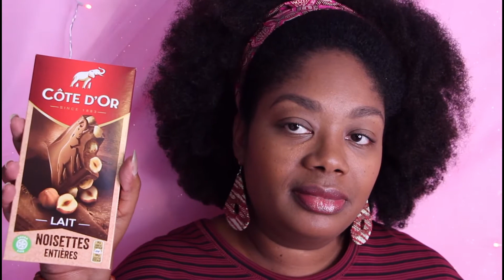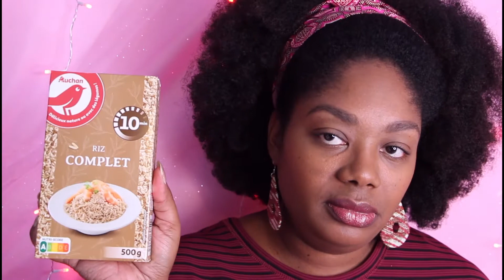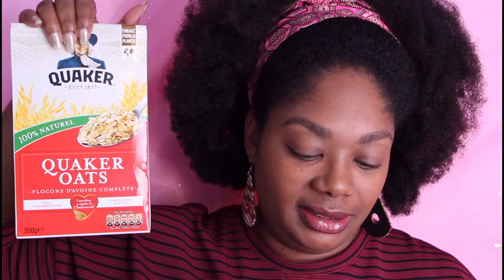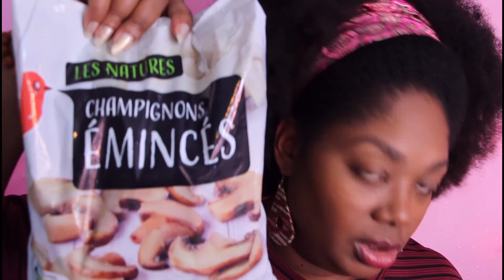Retour de Courses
Ca y est, on est en Automne, il fait froid, il pleut, il y a du vent.

Retrouvez dans cette nouvelle vidéo, comment je mange en cette nouvelle saison.

Un gros indice, juste ICI :

Pour une bonne SOUPE, il vous faut 8 ingrédients de BASE :

1) Pommes de Terre
2) Poireau
3) Céleri (feuille ou rave)
4) Carottes
5) Giraumon, courge, potimarron, butternut
6) Navet
7) Chou
8) Oignon

N'hésitez pas à me donner vos propres ingrédients pour vos soupes préférées.

BISOUS MES LOVERS